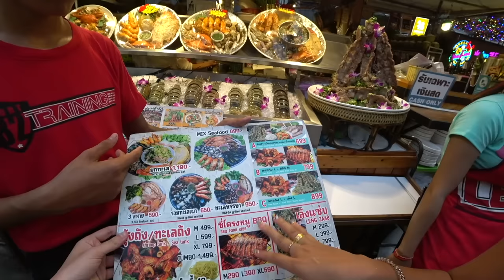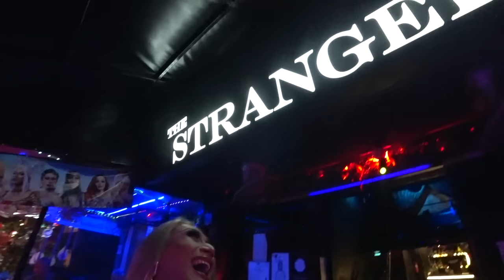The Stranger Bar of Bangkok 🇹🇭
I had 48 hours in Thailand, Bangkok so I reached out to some local Thai girls to show me round the crazy city. If you have been to Bangkok you will probably know how wild this place so I was prepared for a mental night, welcome to Thailand!